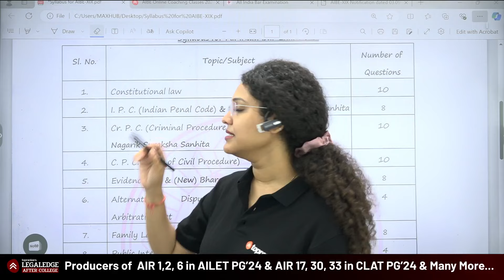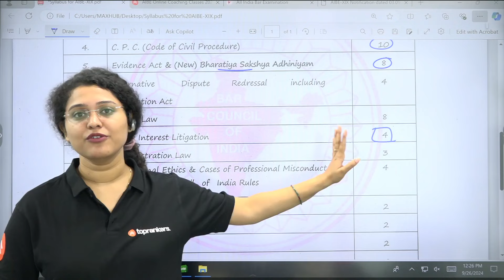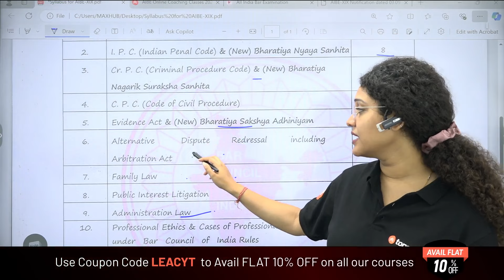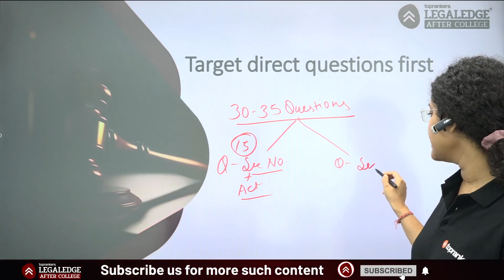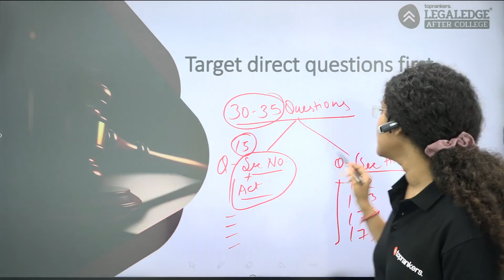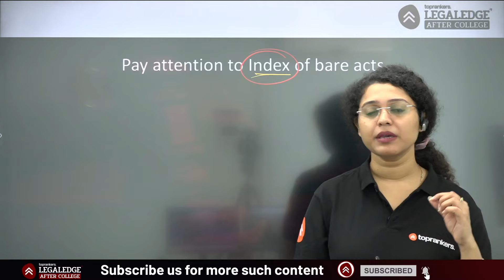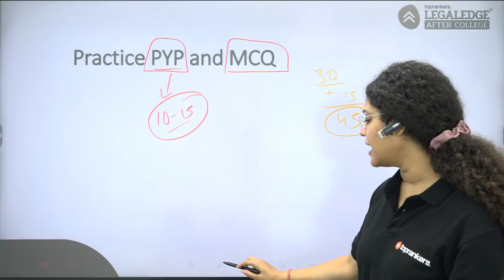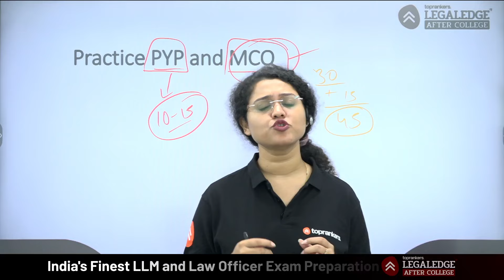AIBE 19 Preparation Strategy | Secret Tips to Crack the AIBE Exam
In this video, we’ll walk you through a comprehensive preparation strategy for AIBE 19, along with secret tips to help you crack the All India Bar Examination with ease. From understanding the exam pattern to mastering time management and key resources, we’ve got you covered! If you're preparing for AIBE 19, this video is your ultimate guide to success. Don’t miss these expert strategies to boost your confidence and pass the AIBE exam!